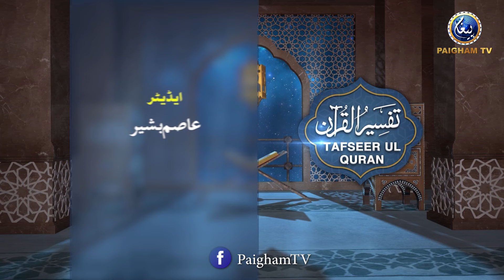Tafseer ul Quran | Surah Luqman - Ayat 27-28 | EP 662 | Prof. Dr. Muhammad Hammad Lakhvi